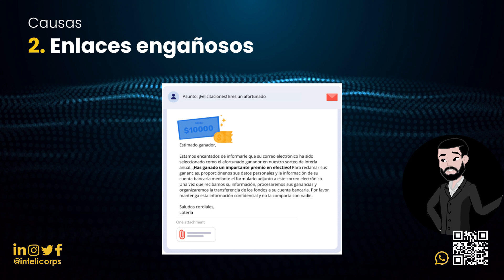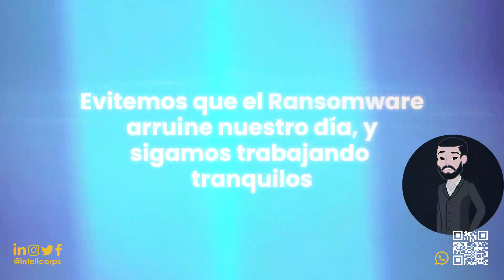Mes de concientización sobre Ransomware de Intelicorp!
Ideal para sesiones de formación o ser compartido por correo a todos los empleados, asegurando que estén al tanto de los riesgos y sepan cómo protegerse de posibles ataques.

Si se presenta alguna pregunta o se requiere más información, no duden en ponerse en contacto con nosotros.

¡Contáctanos!